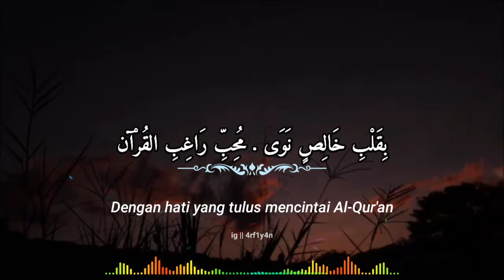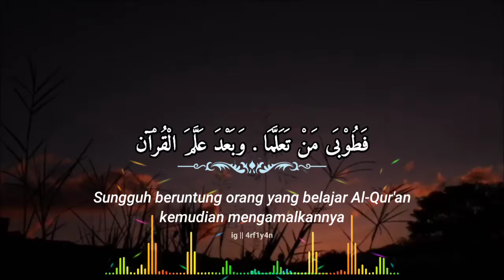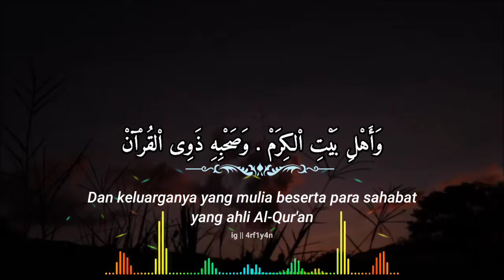Sholawat Quraniyah (SUKAROL MUNSYID)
صلاة الله وسلام ، علی من أوحي القرآن

Sholâtullâhi wa salâm ‘alâ man ûhiyal qur-ãn

وأهل بيته الکرام ، وصحبه ذوی القرآن

Wa ahli baitihil kirôm wa shohbihi dzawîl qur-ãn

سلام الله والرضوان ، علی من عظم القرآن

Salâmullâhi warridlwân ‘alâ man ‘adhdhomal qur-ãn

بقلب خالص نوی ، محب راغب القرآن

Biqolbin khôlishin nawâ muhibbin rôghibil qur-ãn

فطوبی من تعلم ، وبعد علم القرآن

Fathûbâ man ta’allama wa ba’du ‘allamal qur-ãn

ودام عند کل حين ، مرتلا تلی القرآن

Wa dâma ‘inda kulli hîn murottilân talâl qur-ãn